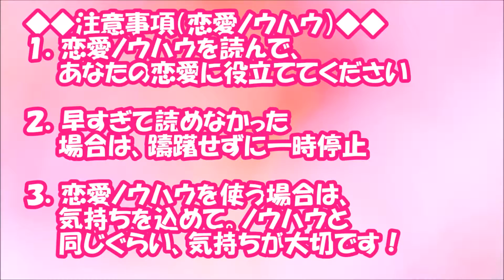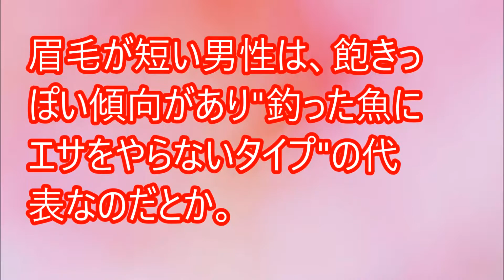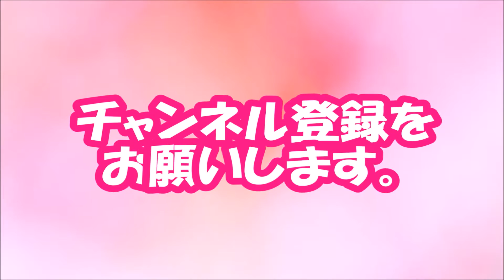「ダメンズ」のサイン！？合コンで気をつけたい男性眉【相互登録2016】